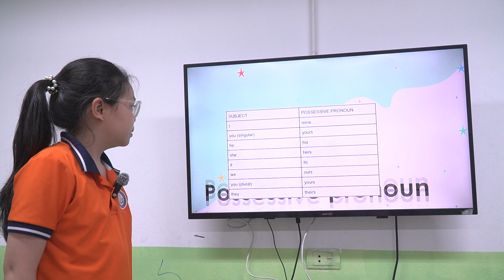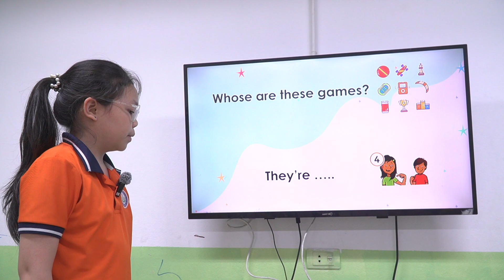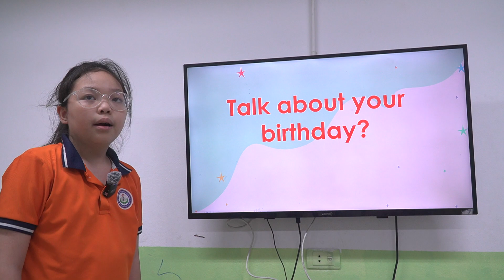K228 - Mia - Speaking Test - Unit 14